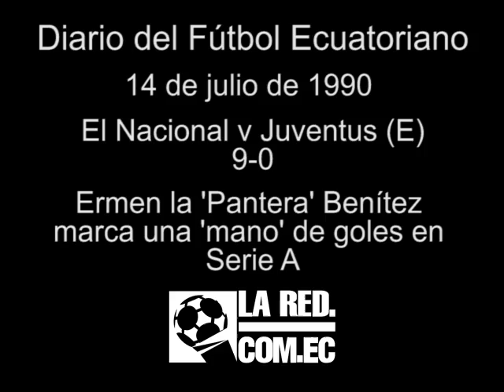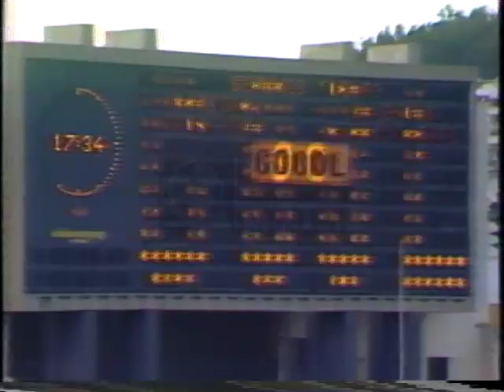REDiario | JUL | Ermen la 'Pantera' Benítez, marca una 'mano' de goles en la Serie A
El 14 de julio de 1990, Ermen Benítez marca una 'mano' de goles frente al Juventus de Esmeraldas. Los otros goles los marcaron Julio César Rosero (2) y José Vicente Moreno (2). El partido se jugó en el Atahualpa y terminó 9-0 a favor de los 'puros criollos'. Corría, 1990.